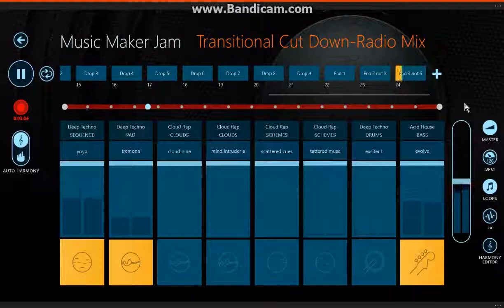(Music Maker Jam) [Experimental] Transitional (Cut Down Mix)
A cut down version of a 6 minute mix using all 3 genres (Cloud Rap, Acid House & Deep Techno).